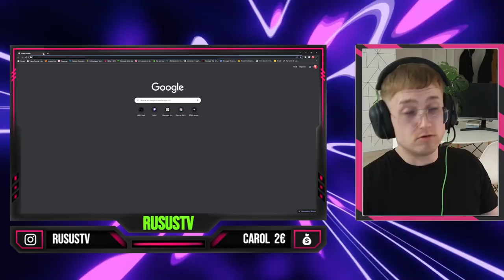FIRST DATES Citas SUPER DIVERTIDAS🥵: ELLA LE GUSTA GRANDE...🥵❤️FIRST DATES MEJORES MOMENTOS 2022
MEJORES MOMENTOS FIRTS DATES, las PEORES pero MEJORES CITAS ❤️😂

Cita SUPER CALIENTE🥵: ELLA ES NINFOMANA...🥵❤️FIRST DATES 2022 [#1]❤️